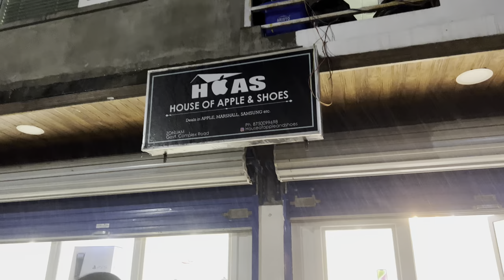Ka nau phone kan surprise | Zaii Hauchhum te in ah ka leng | Birthday lawm [Mizo Vlog]